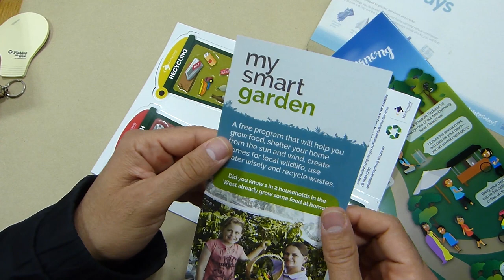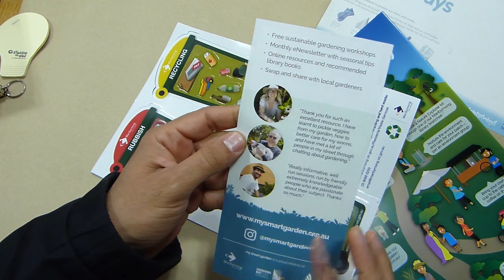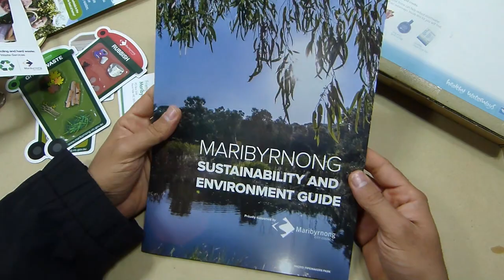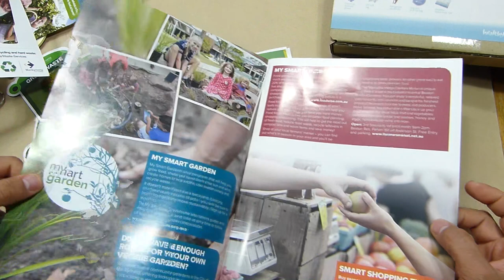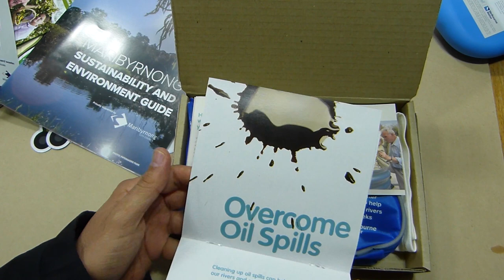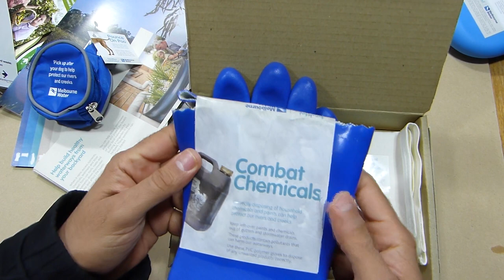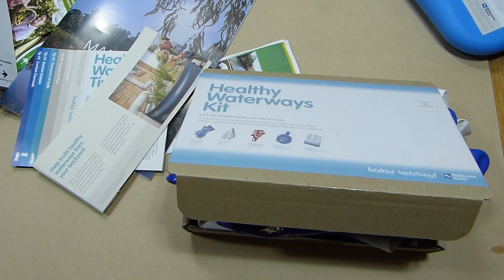The wild animals that live and used to live around Maribyrnong river in Victoria, Australia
Part 2
Recorded 29/7/2018